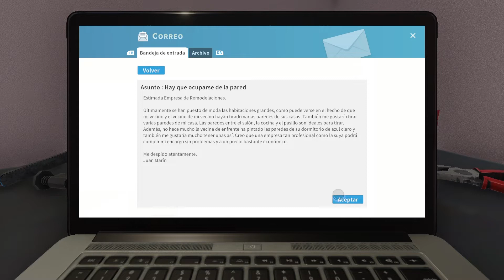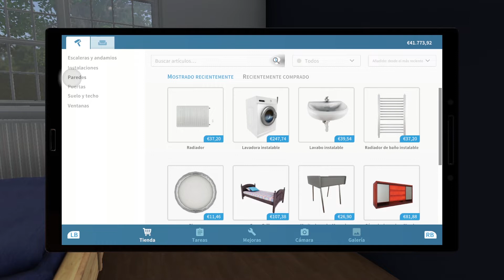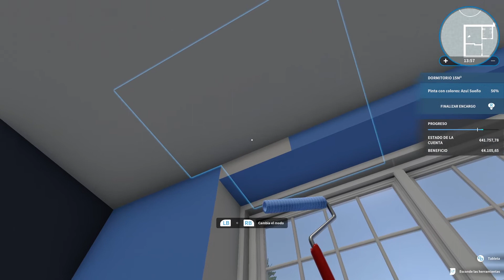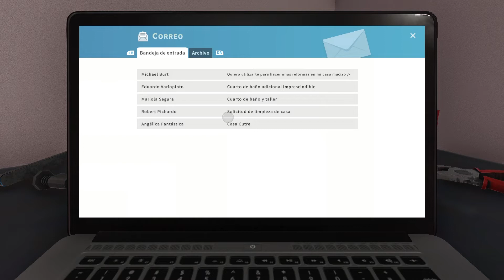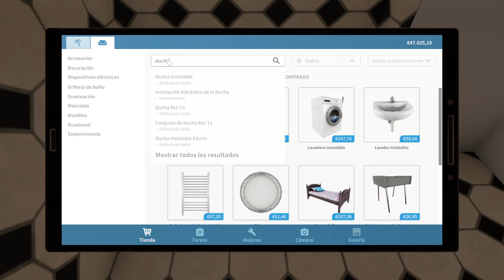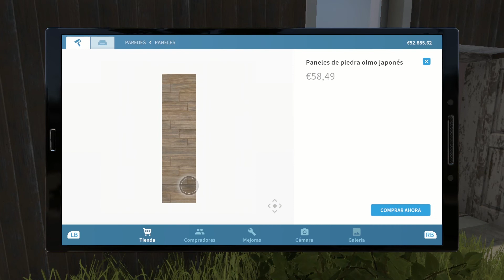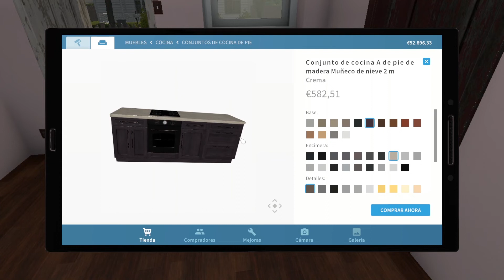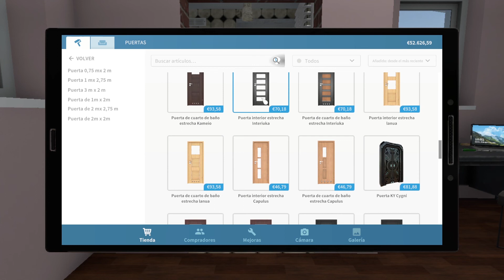House Flipper #04: Ampliando estancias y eliminando bichejos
Martillo en mano y aspiradora lista!!! 👇👇Sigue...👇👇

Pues parece ser que esto de tirar muros a martillazo limpio y aspirar bichos nos ha gustado... Primer encargo: eliminar muros y pintar; segundo encargo:  Limpieza general de casa con plaga de cucarachas incluida y fallo en la red eléctrica. Disfrutadlo!!

P.D. Quede dicho que os que sufráis de  Katsaridaphobia (fobia a las cucarachas) estáis avisados que hay a puñados.